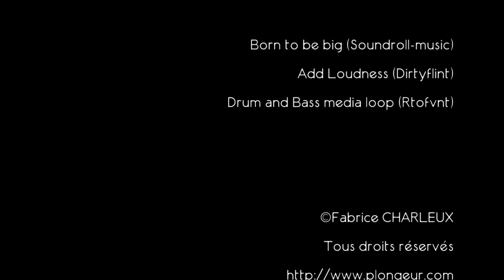GoPro Tahiti : HD Hero 2 footage in Tahiti and Moorea (+ underwater + blurfix)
GoPro review in Tahiti. Shooting in Tahiti and Moorea with GoPro HD Hero 2 only, equiped with BlurFix system for underwater purpose.
R7 mode, BlurFix, and pole mount.